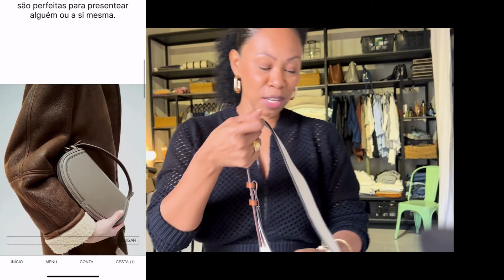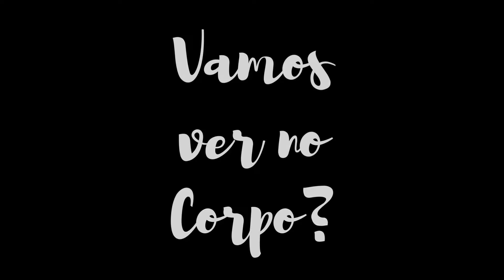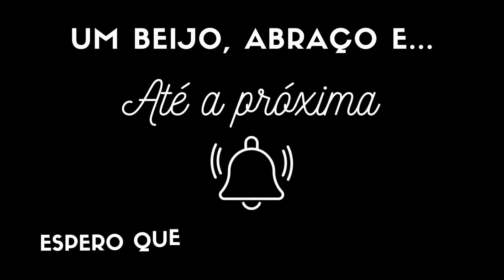COMPREI ITENS COM 80% OFF NA ZARA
Oi gente!!  Eu sou @ericaaraujopbs  e no vídeo de hoje conto como foi minha experiência com o saldo da Zara. Comprei muitas peças com preços baixíssimos e compartilho com vcs o que fiz pra conseguir esses valores.

Minhas medidas:
1,59m de altura, 55kg, 89cm de busto, 68 cm de cintura e 100cm de quadril.

REFERÊNCIAS DAS PEÇAS FIXADOS NO PRIMEIRO COMENTÁRIO  DO VÍDEO.